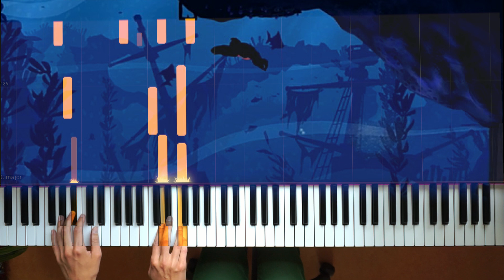Donkey Kong Country - Amiss Abyss Piano + Synthesia [How To Play] [Piano Tutorial]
o Composed by David Wise

o I post daily improvisations on Instagram! (or timdeman).

Man, David Wise has a knack of writing tunes that feel like they come straight out of the '90s. Amiss Abyss just keeps them coming, with multiple great tunes in a single track. I'm not keen on water levels, but with music this nice it's a pleasure.